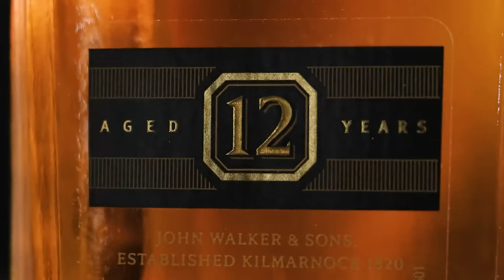Review Posh Malt - Fragrance World: Phiên Bản Ngon Hơn Bản Gốc ?! | Kiên Fragrance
Lâu lâu mới lạ tìm được con mùi rượu cho ae nghiện hệ cồn, đương nhiên chỉ là 1 phiên bản clone nhưng đây là mùi hương khá đáng trải nghiệm. Các bạn đã thử chưa ?!